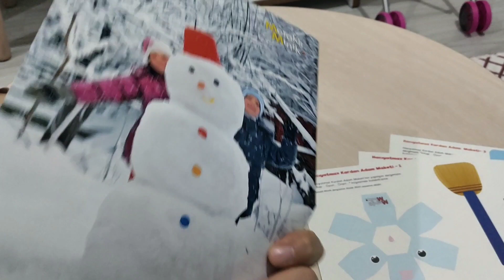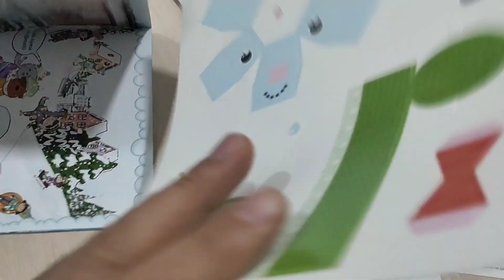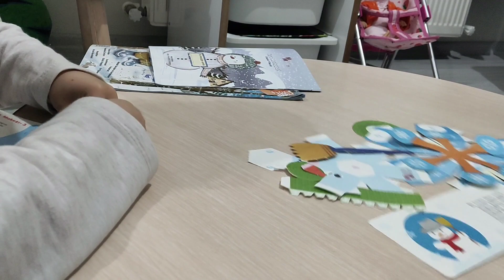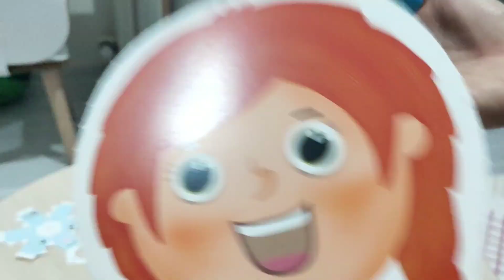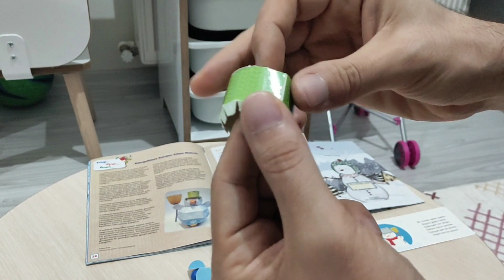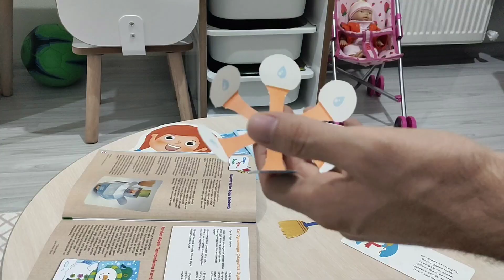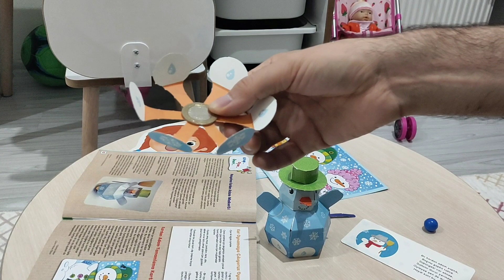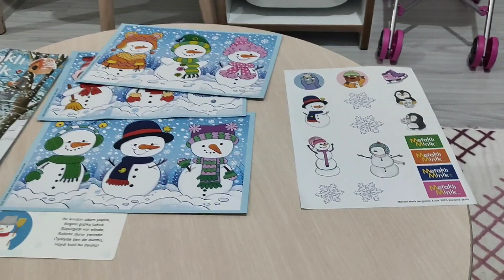Hacıyatmaz Kardan Adam Maketi Nasıl Yapılır ?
Merhaba sevgili izleyiciler! Bugün sizlere keyifli bir kış aktivitesi olan "Hacıyatmaz Kardan Adam Maketi Nasıl Yapılır" konulu bir video hazırladık. Soğuk günlerde evde keyifli vakit geçirmek için harika bir etkinlik olan bu kardan adam yapımını adım adım gösteriyoruz.

🌟 *Hoş Geldiniz! *

Biz ailecek eğlenceli anıları paylaştığımız bir YouTube ailesiyiz. Eşim, kızım ve ben, sizleri eğlendirmek, öğretmek ve ailelerin birlikte keyifli zaman geçirmelerini teşvik etmek için buradayız

👨‍👩‍👧‍👦 *Ailecek Macera:*

Bizimle birlikte dünyayı keşfedin! Çocuklarımıza yeni şeyler öğretmenin ve ailecek keyifli anılar biriktirmenin peşindeyiz. Gezilecek yerler, eğlenceli aktiviteler ve daha fazlası sizi bekliyor

🤹‍♀️ *Eğlenceli ve Öğretici İçerikler:*

Çocuklarınıza değerli bilgileri eğlenceli bir şekilde sunuyoruz. Oyunlar, el sanatları, bilim deneyleri ve daha fazlası ile dolu videolarımızla çocuklarınızın gelişimine katkıda bulunuyoruz

🌈 *Ailece Aktivite Zamanı*

Ailecek bir araya gelip birlikte vakit geçirmenin önemine inanıyoruz. Kanalımızda bulunan aktivitelerle ailenizle birlikte keyifli anlar yaşayabilir, birbirinizle daha yakın bir ilişki kurabilirsiniz

🌍Bize katılın,farklı yerleri keşfedin ve bu güzel dünyanın tadını çıkarın